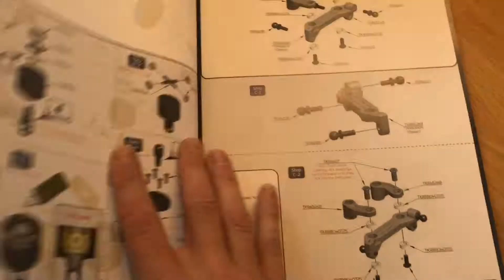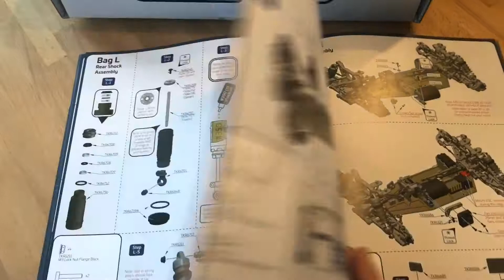Tekno ET410 1:10 4wd Truggy Unboxing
Moin Leute, hier stelle ich auch in einen kurzen Video den ET410 als Kit vor. Viel Spaß beim anschauen!